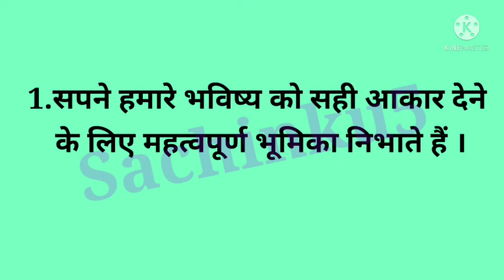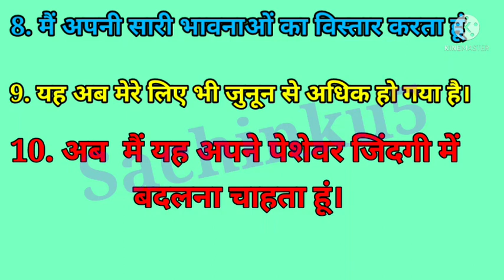mera sapna nibandh | मेरा सपना निबंध | मेरा सपना डॉक्टर पर निबंध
मेरा सपना हिन्दी निबंध /my dream hindi essay /write essay on my dream in hindi

I am your friend :-Sachin Kumar

*मेरे सपनों पर 10 लाइनों का निबंध/ मेरे सपने पर निबंध/ मेरा सपनों पर निबंध*

*हिंदी निबंध*
*मेरा सपना डॉक्टर बनना पर निबंध*

my dream hindi essay
Write essay on my dream
मेरा सपना पर निबंध

1.सपने हमारे भविष्य को सही आकार देने के लिए महत्वपूर्ण भूमिका निभाते हैं

2.दूसरों की तरह मैंने भी बचपन में अपने करियर को लेकर एक सपना देखा है

3.मैं एक प्रसिद्ध और इमानदार डॉक्टर बनने की इच्छा रखता हूं

4.ईमानदारी से अपने कार्य को अंजाम देना चाहता हूं

5.यह भी एक अच्छा माध्यम है
डॉक्टर  डॉक्टर की पढ़ाई

6.जब मैंने डॉक्टर की पढ़ाई शुरू की तब मुझे लगा कि मैं बहुत ही अच्छा डॉक्टर बन सकता हूं

7.मेरे लिए डॉक्टरी जीवन का एक तरीका बन गया है

8.मैं अपनी सारी भावनाओं का विस्तार करता हूं

9.यह अब मेरे लिए भी जुनून से अधिक हो गया है

10.अब  मैं यह अपने पेशेवर जिंदगी में बदलना चाहता हूं।

नमस्कार दोस्तों🥰
                         हमारे YouTube channel mein आपका स्वागत है
हमें आशा है कि आपको हमारा channel बेहद पसंद आया होगा

प्ले दोस्तों आप लोगों से विनम्र निवेदन है कि हमारे चैनल को सब्सक्राइब कर दीजिए और वीडियो को लाइक कर दिए ताकि हमें मोटिवेशन मिलता रहे हो और हम इससे भी अच्छी थी वीडियो बनाएं और कमेंट में हमें बताएं कि अभी दो कैसी लगी है।